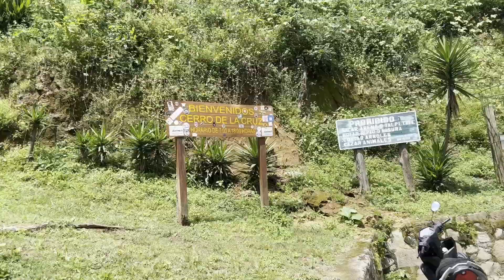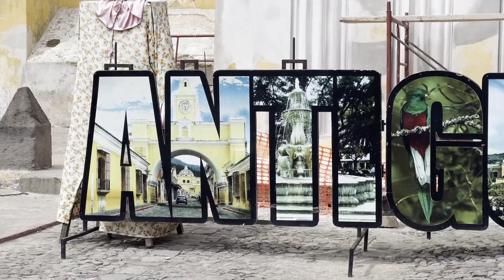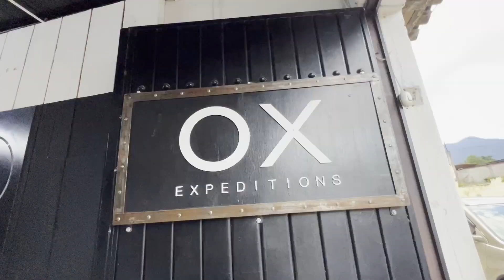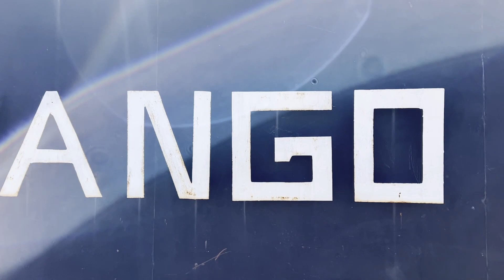Antigua & Lake Atitlan, Guatemala | We climbed a volcano! (Acatenango and Fuego)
Exploring the town of Antigua.

Climbing volcano Acatenango and watching the active volcano 'Fuego' erupt overnight.

Relaxing in San Pedro La Laguna, Lake Atitlan.